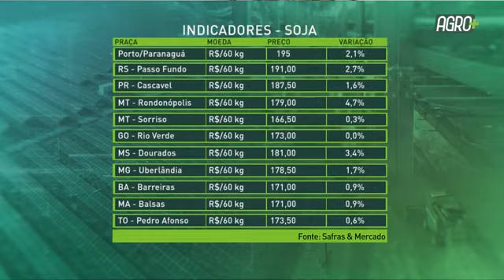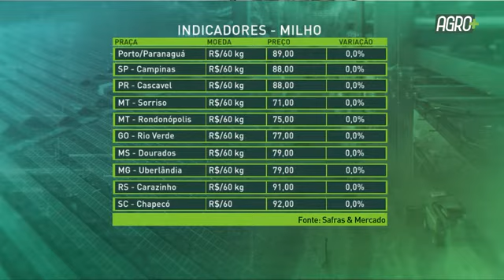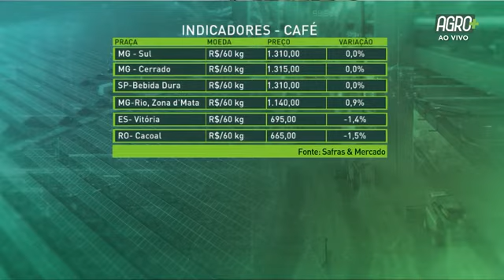Agrimercado com Natália Grigol | AgroMais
O Agrimercado desta sexta-feira (3) entrevistou a pesquisadora do Cepea, Natália Grigol, que falou sobre as tendências e expectativas para o mercado do leite.